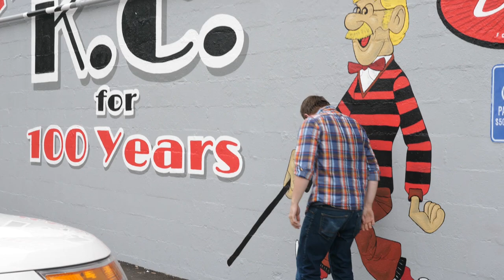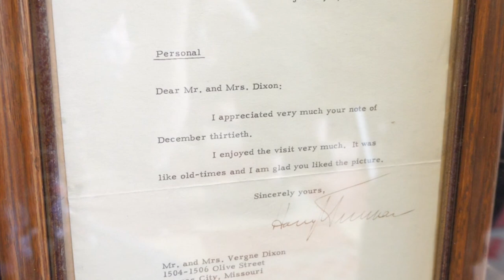Dixon's FAMOUS Chili! 100 years!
We are finally back! Thanks for bearing with us! This week we visited Dixon's Famous Chili - a 100 year old family owned and operated restaurant in Indepence, Missouri! The chili was some of the best we've ever had! Check out some of the history behind this place!

@Dixon's Famous Chili is located at:
9105 E US Hwy 40, Independence, MO 64055

We are now on a weekly schedule!!

Rep the Brand!
Will Vlog For Food Merch
FOLLOW OUR ADVENTURES!